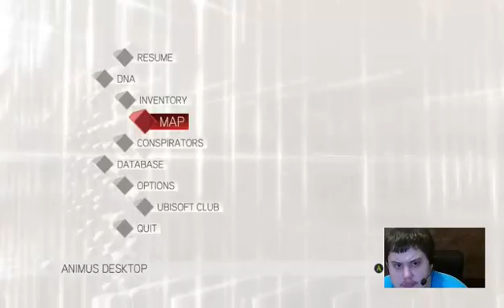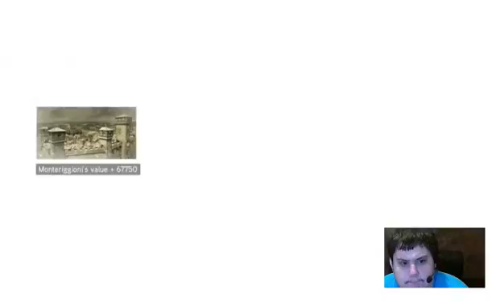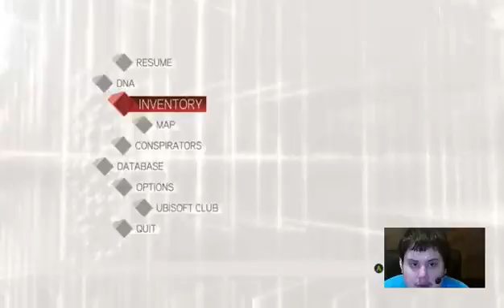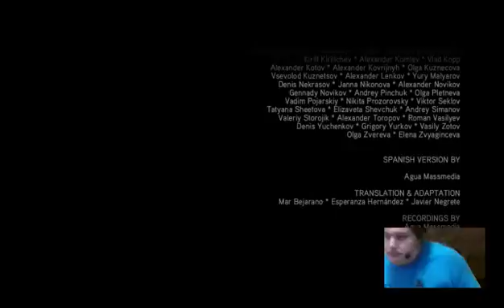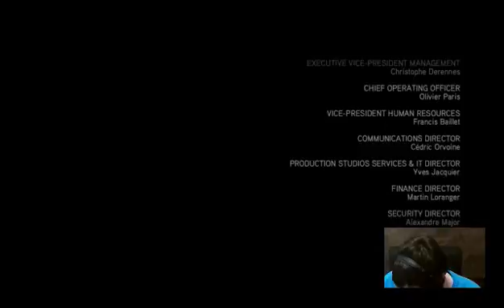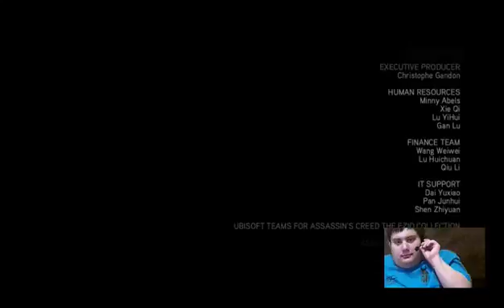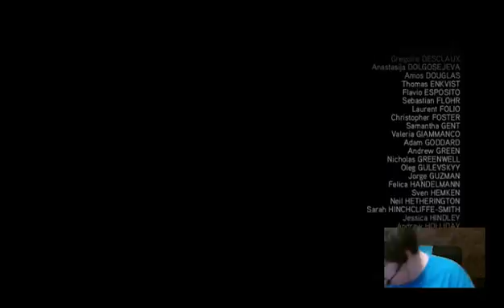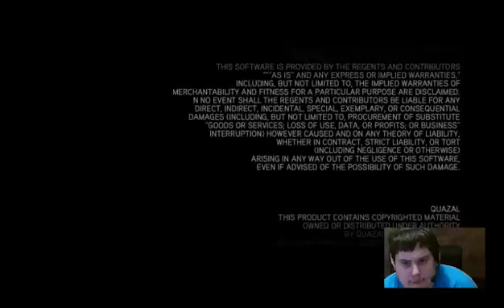Assassin's Creed II - Part 7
This is the final part of the Assassin's Creed II Playthrough -- Watch live